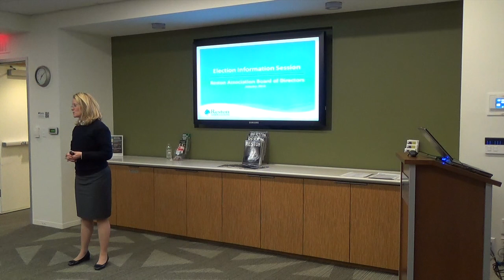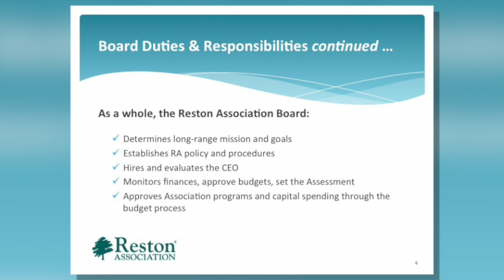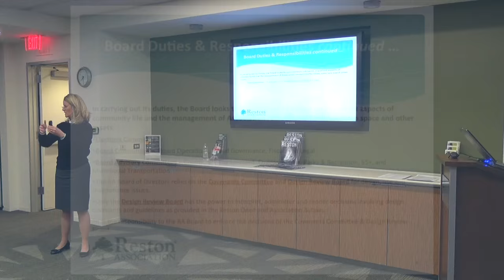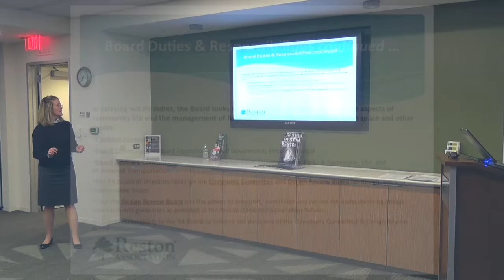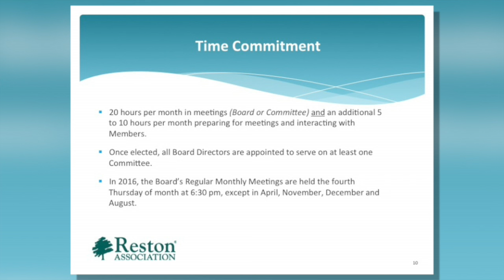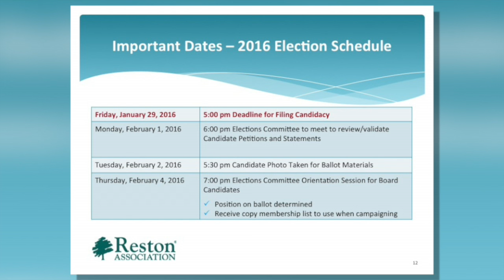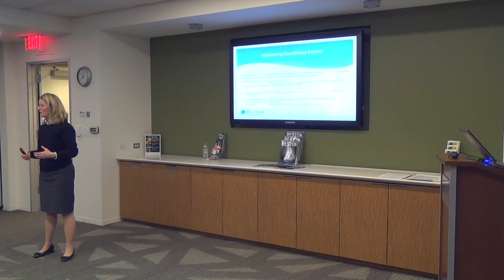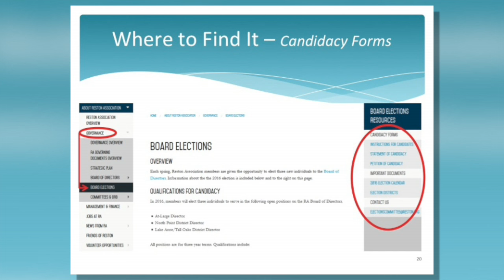Election Information Session 2016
This video is about Candidates' Information Session 2016 - Elections